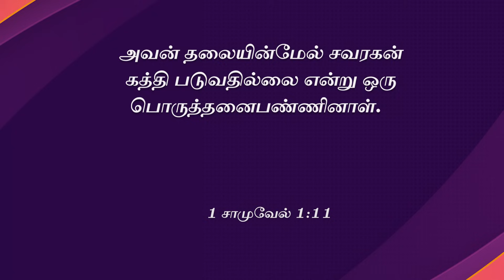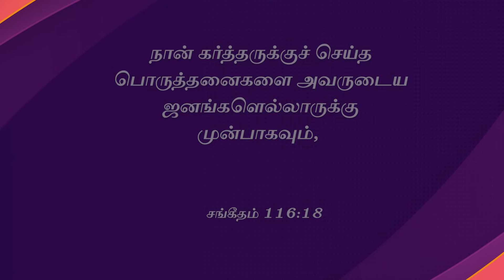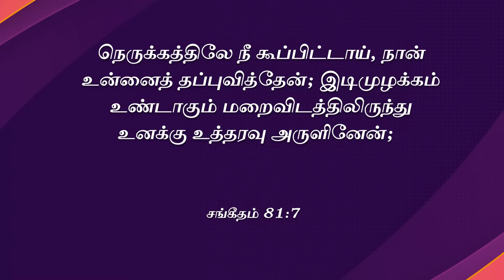12.11.2023 - SUNDAY SERVICE | REV. P. MUTHURAJ | CSI TIRUNELVELI DIOCESE | AARADHANAI VAELAI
12 November 2023 - SUNDAY SERVICE
ஆராதனை வேளை | Aaradhanai velai | CSI TIRUNELVELI DIOCESE

Rev. P. Muthuraj
Pastorate Chairman
CSI Christ Church, Kallidaikurichi,
Tirunelveli - 627416